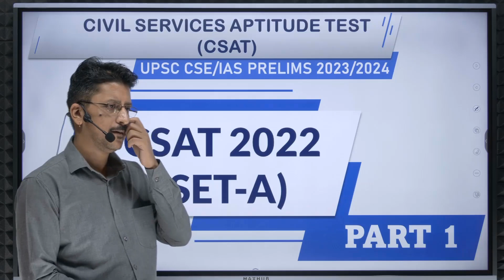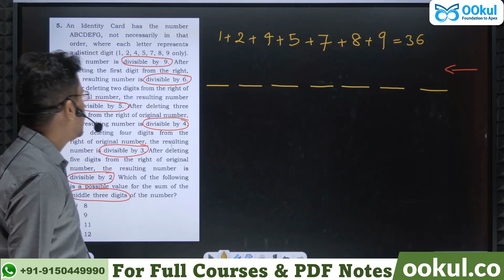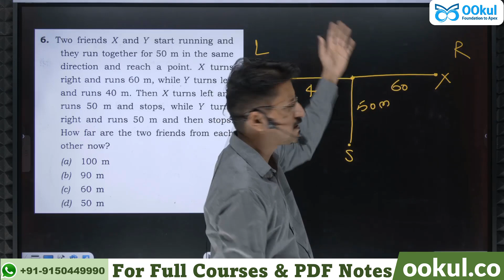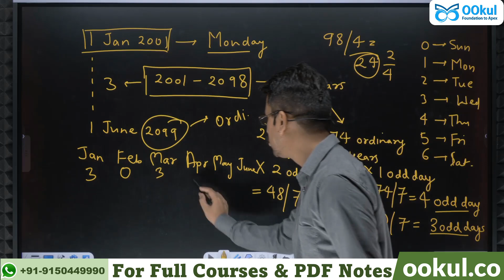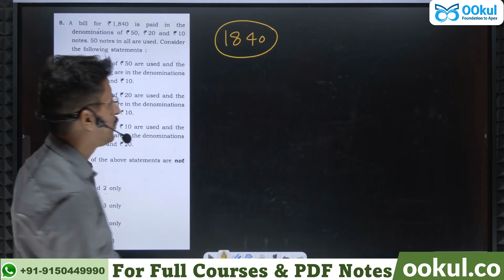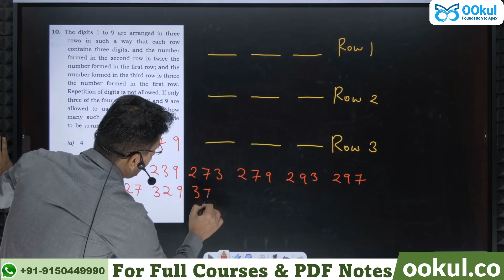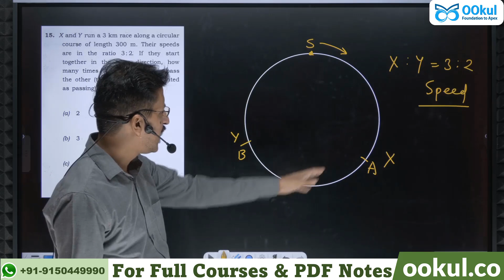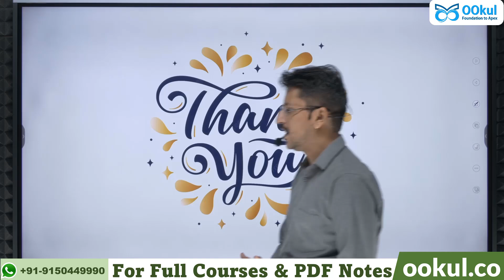CSAT 2022 | UPSC CSE/IAS CSAT 2022 Solutions | CSAT Previous Years Papers | Part 1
CSAT 2022 paper of UPSC CSE/IAS Prelims solutions is discussed in detail in this session.
Find all other videos of CSAT for UPSC/IFoS Prelims 2023/2024